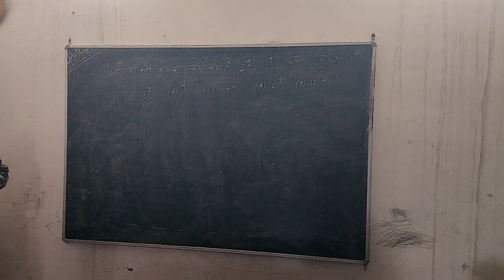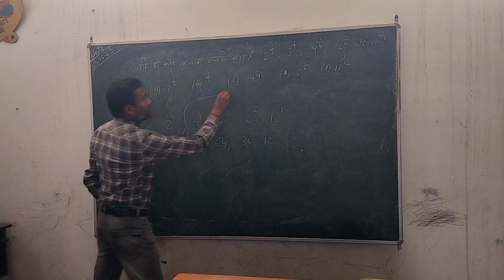find the greatest no for easy method